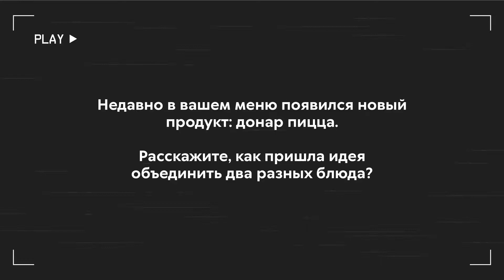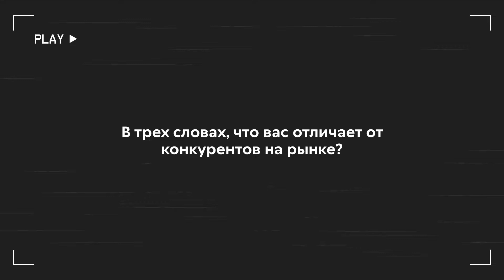Шохрух Асролхуджаев: «Желание быть лучше, чем вчера — это то, что отличает Bellissimo Pizza»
Bellissimo Pizza — сеть пицерий, которая успешно ведет свою деятельность с 2017 года. За годы существования на рынке открыла 35 филиалов не только в Ташкенте, но и в таких городах, как Самарканд, Андижан, Наманган и Бухара. В интервью для The Mag Шохрух Асролхуджаев, директор по маркетингу Bellissimo Pizza рассказал о новинке в меню — «Донар пицца», рекламной кампании, а также о планах сети.